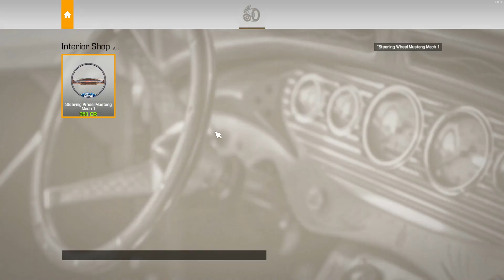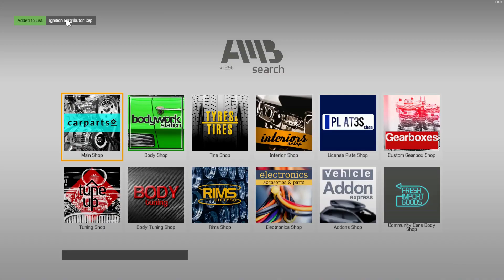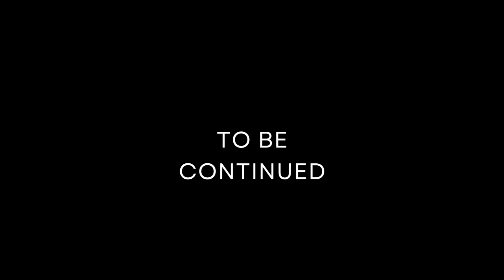Ford Mustang Mach 1|Resroration №58|New Car Mech 21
Hi everybody!
I really love cars and everything connected with them)
I suggest you watch how I restore abandoned cars.
I will be very grateful for the like and subscription.
P.S. Love you)